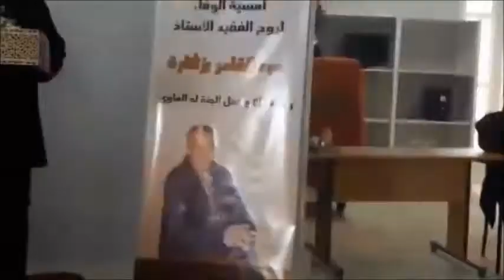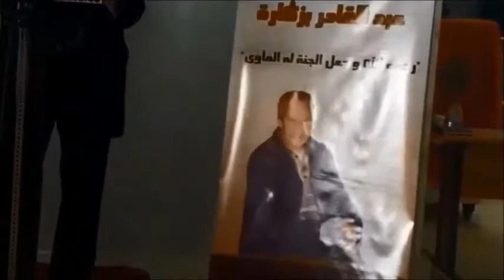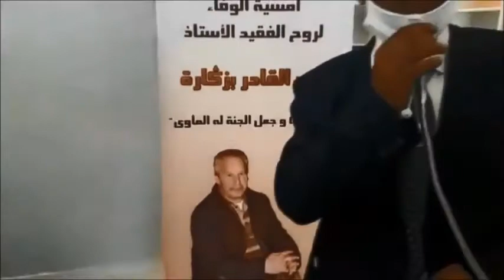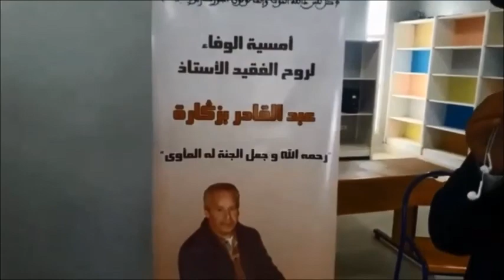الحفل التأبيني للمرحوم عبد القادر بزكارة مدير الثانوية الاعدادية ابن سينا بالعرائش